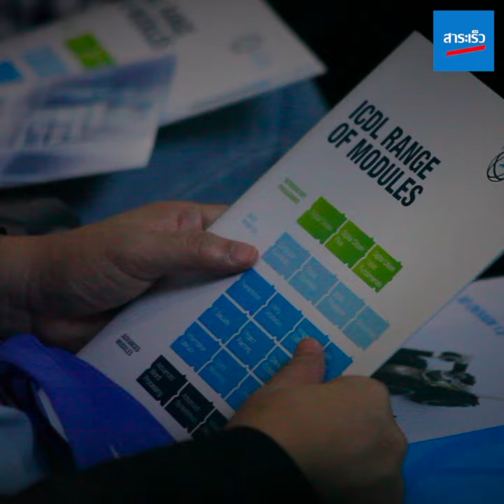ปรับตัวสู้ “เศรษฐกิจดิจทัล”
มีการคาดการณ์ว่า การก้าวเข้าสู่ยุคเศรษฐกิจดิจิทัล ประเทศต่างๆ ในเอเชีย รวมทั้งประเทศไทยต้องเผชิญกับการขาดกำลังคนที่มีทักษะดิจิทัลที่ดีพอในการทำงาน เกิดเป็น วิกฤติของช่องว่างยุคดิจิทัล (Digital Skills Gap Crisis) วอน ภาครัฐ ภาคเอกชน และภาคมหาวิทยาลัย ช่วยกันในการร่วมสร้างกำลังคนที่เป็น Future Workforce